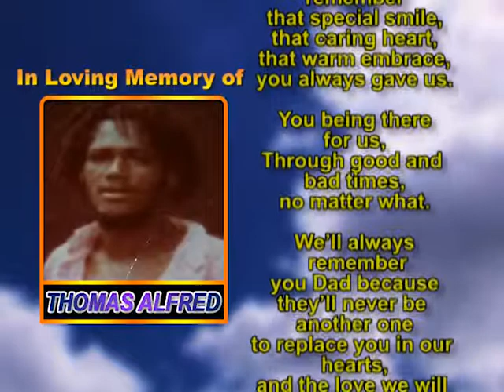Thomas Alfred mem